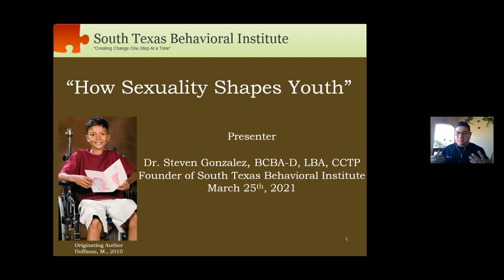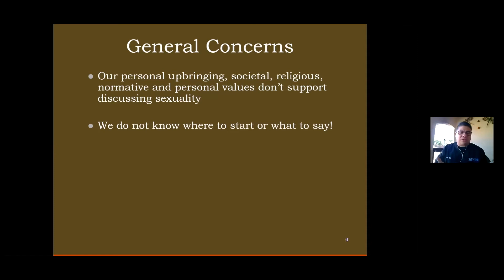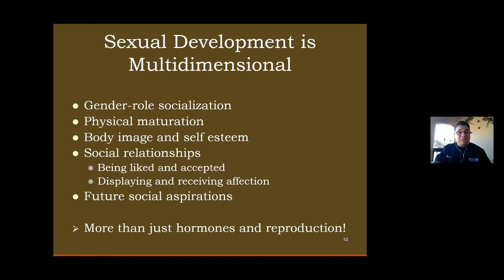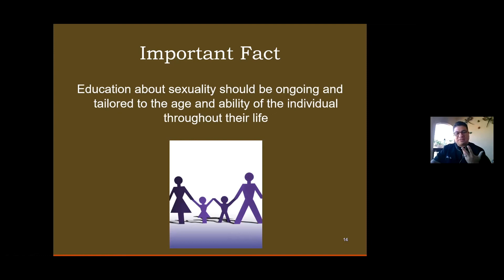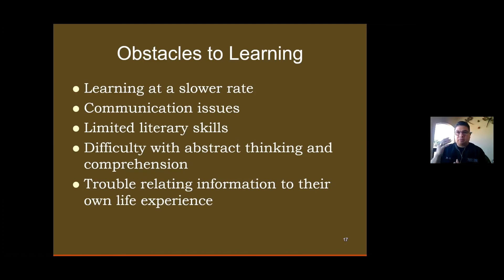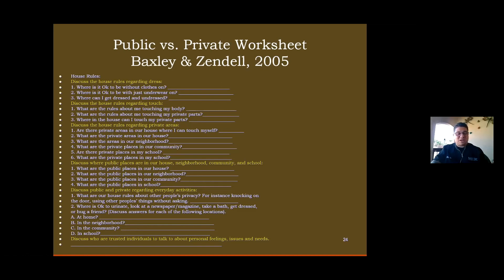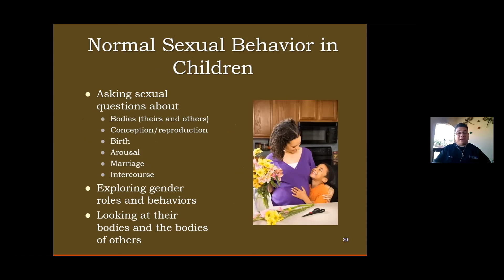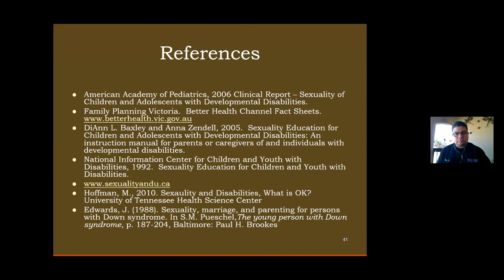Ramstein EFMP Presents: How Sexuality Shapes Youth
How Sexuality Shapes Youth
Presented by Dr. Steven Gonzalez, BCBA-D, LBA –Founder of South Texas Behavioral Institute
Learn about sexuality for youth, the psychological development of sexuality, approaches to understanding sexuality, education, and victimization. Dr. Gonzalez provides a general overview of psychosocial, emotional, physiological, and cultural approaches.

*The information in this presentation does not constitute or imply endorsement by the U.S. Air Force.*